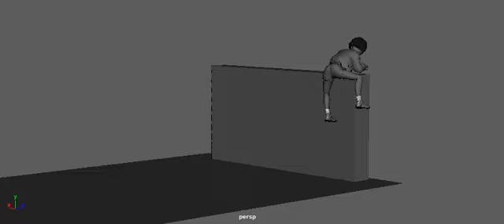Mathilda Run & Climb 2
Back view of Mathilda's Run & Climb cycle.